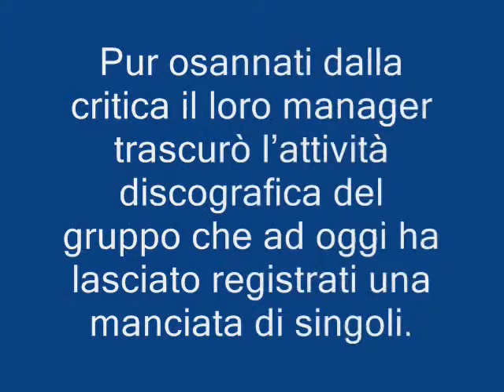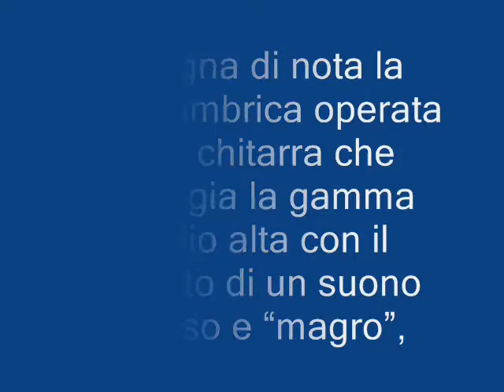POST PUNK 1978 SUBWAY SECT